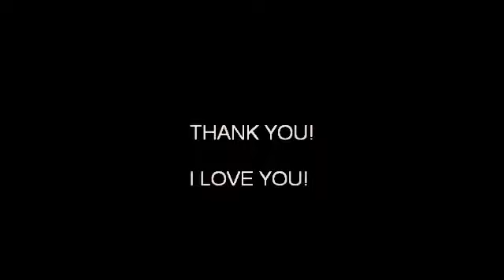ザ・スター・クラブ "WILLPOWER" THE STAR CLUB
Performed By Uchuujin☆ Mac☆ One Man Band (McDonald Lydon)
うちゅうじん☆まっく☆ワンマンバンド

うちゅうじん☆まっく☆ワンマンバンドのnote⇒

うちゅうじん☆まっく☆ワンマンバンドのフェイスブックページ⇒

小樽芸術協会のフェイスブックページ⇒